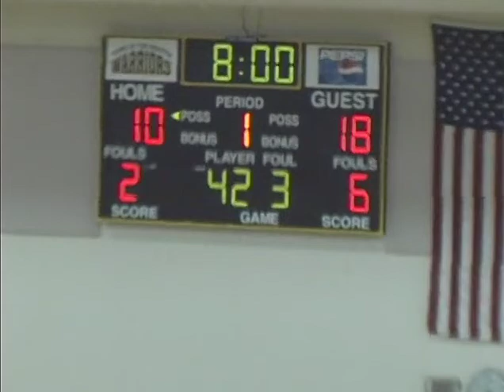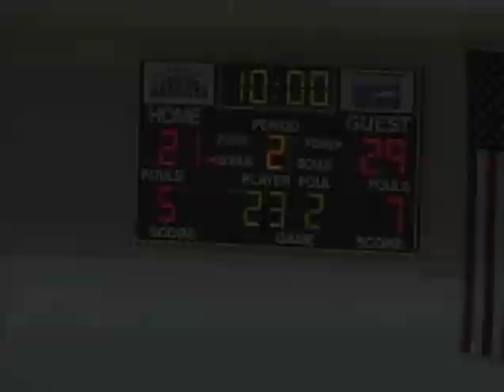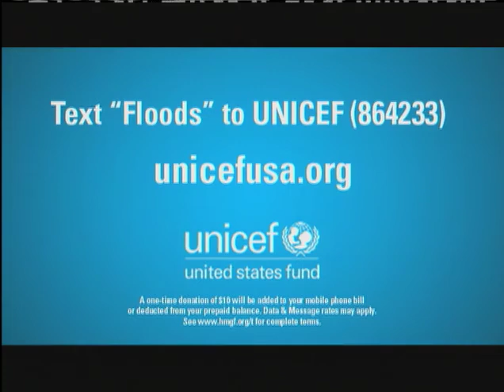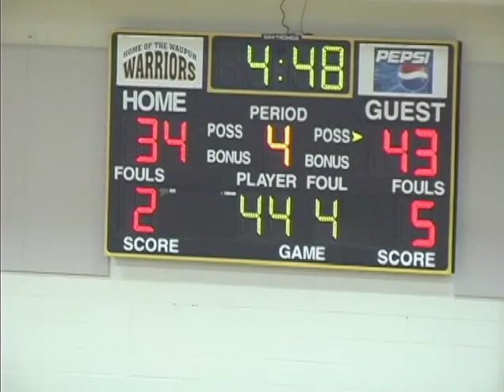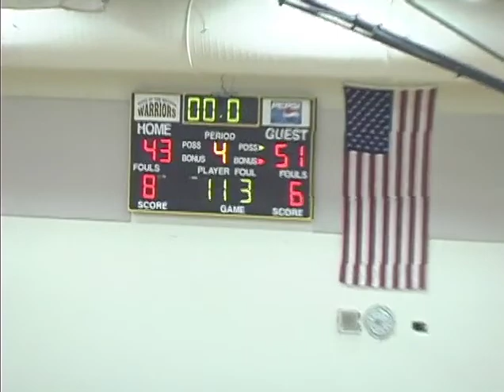Basketball 2011 03 10